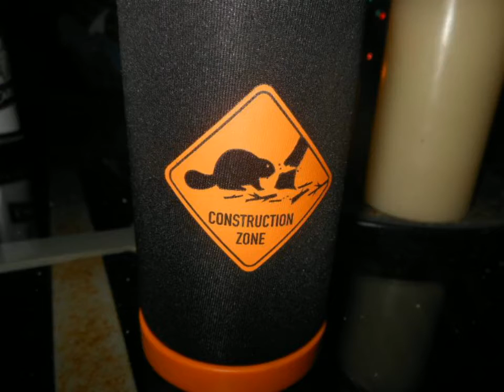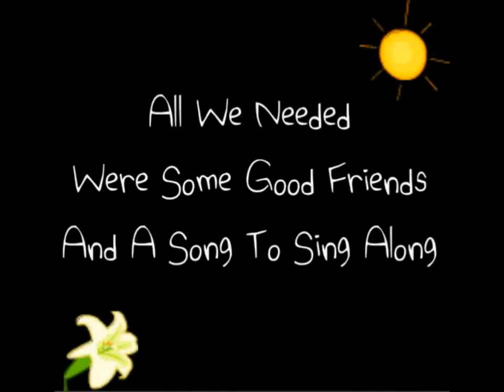Redneck Boxing Day Bash 2015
The Junkalas Annual Boxing Day PARTAAY!  Nothing but good times, good friends and good music!  {oh, and food!  LOTS of fabulous food!}  Cheers! :)